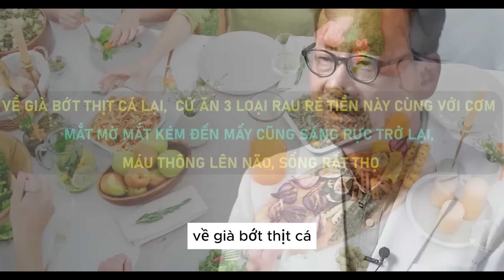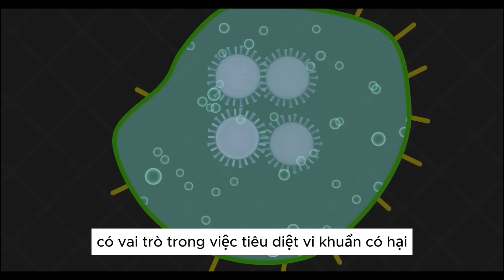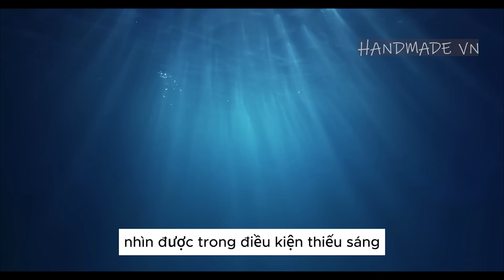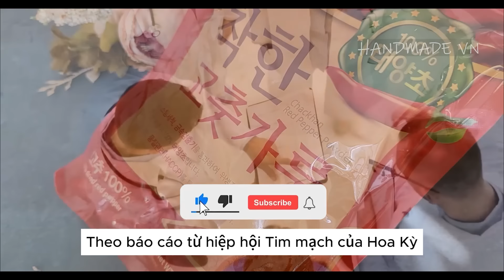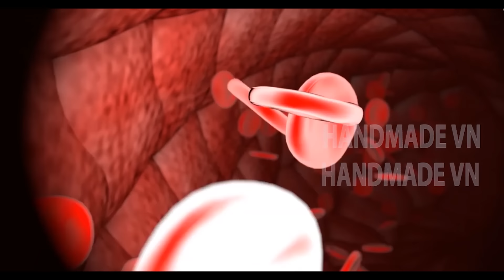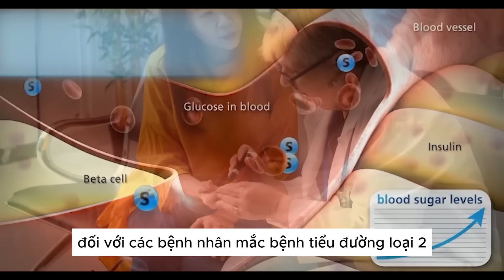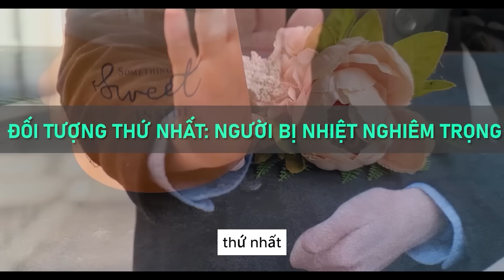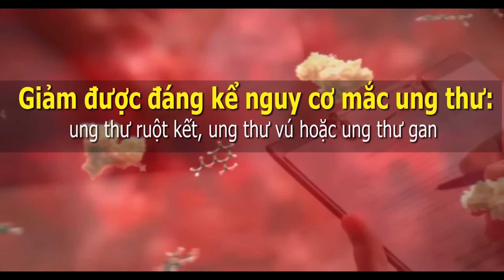VỀ GIÀ CỨ ĂN 3 LOẠI RAU RẺ TIỀN Này ỐM YẾU CỠ NÀO Cũng TỰ HỒI SINH, 3 Ngày Ăn Và Uống KHỎE MẠNH